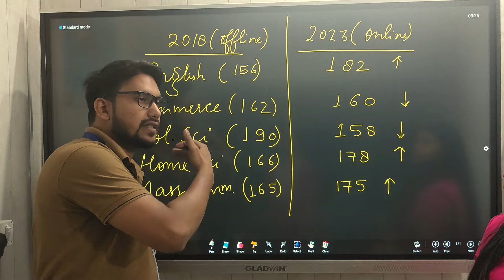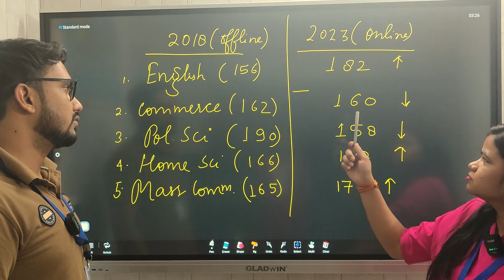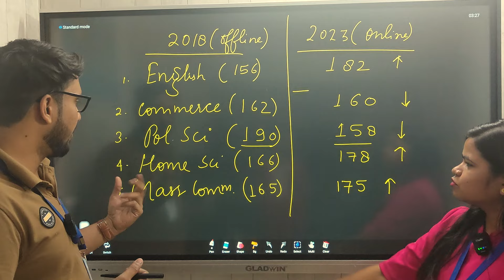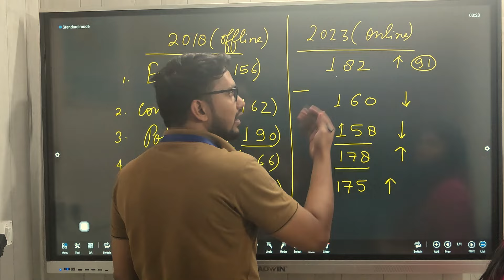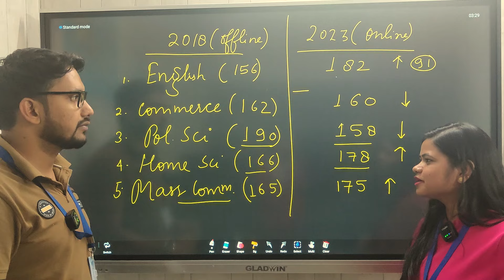Cutoff Trends UGC-NET June 2024: Key Insights and Predictions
Welcome to Vidya Educational Research Foundation's YouTube channel! In this insightful short, we delve into the anticipated cutoff marks for the UGC-NET June 2024 examination. If you're preparing for this crucial test, understanding the expected cutoff can significantly aid in your preparation strategy.

In this video, we analyze:
- *Previous Years' Trends:* A detailed review of past cutoff marks to help predict this year's benchmarks.
- *Factors Influencing Cutoff:* Key elements such as difficulty level of the exam, number of candidates, and category-wise distribution that play a pivotal role in determining the cutoff.
- *Expert Opinions:* Insights from education experts and experienced faculty members who share their predictions and advice.
- *Preparation Tips:* Effective strategies to surpass the expected cutoff, including subject-wise preparation techniques and time management tips.

Staying informed about the expected cutoff can boost your confidence and refine your study plan.